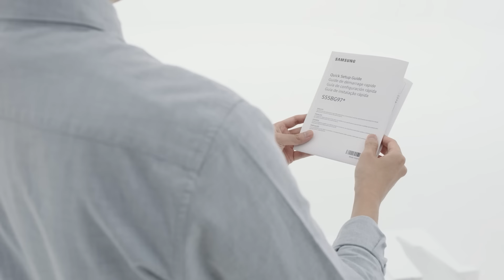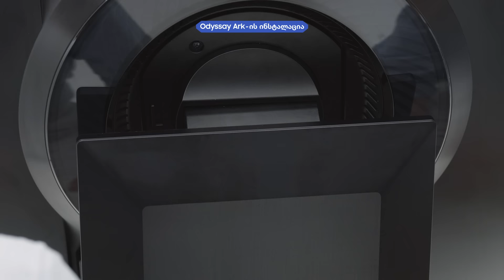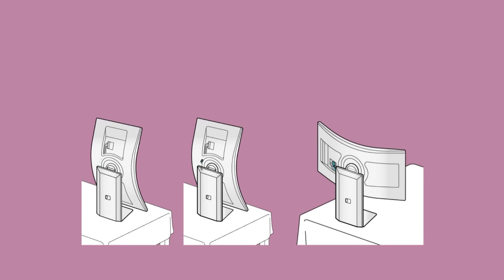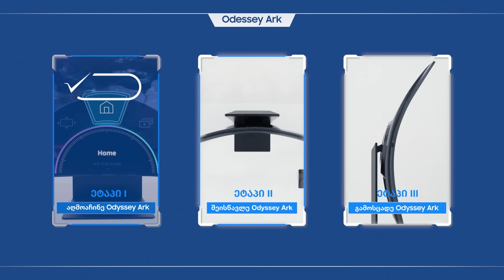აღმოაჩინე Odyssey Ark | Samsung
𝐒𝐚𝐦𝐬𝐮𝐧𝐠 𝐎𝐝𝐲𝐬𝐬𝐞𝐲 𝐀𝐫𝐤-ის შეძენა უკვე საქართველოშია შესაძლებელი.

ყურადღებით უყურე ვიდეოს, ისწავლე 55' 4K მბრუნავი გეიმინგ მონიტორის აწყობა და აიყვანე შენი გეიმინგ გამოცდილება შემდეგ საფეხურზე.

𝐎𝐝𝐲𝐬𝐬𝐞𝐲 𝐀𝐫𝐤 - ახალი ზღვარი გეიმინგ სამყაროში!